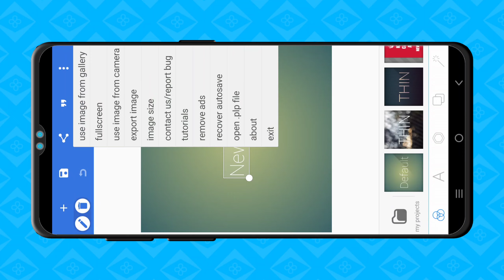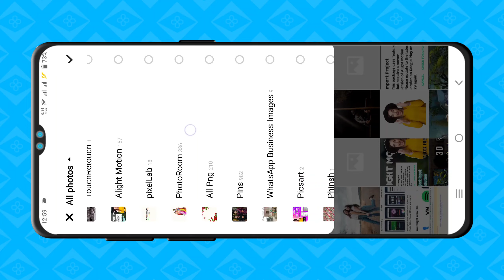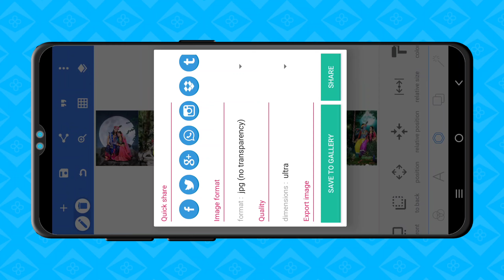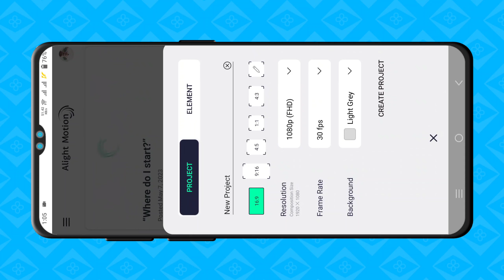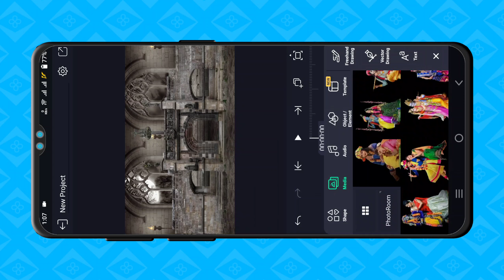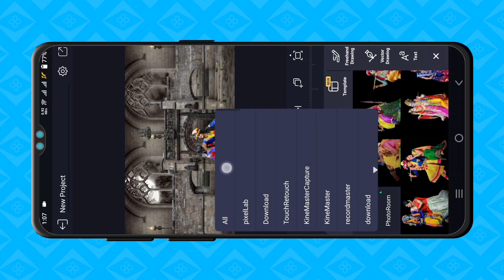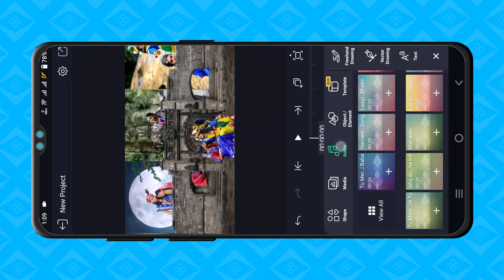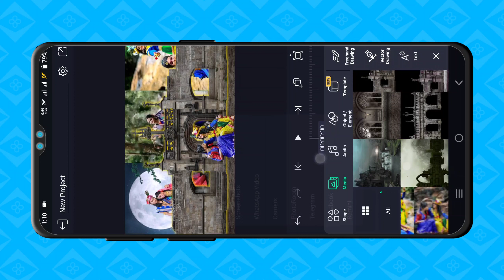3D video status editing Alight motion radha krishna video editing alight motion